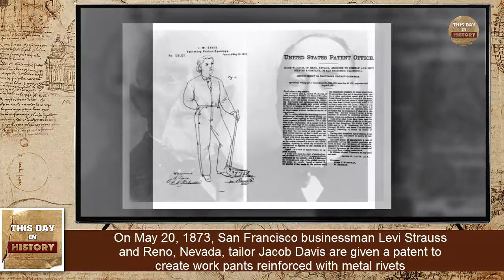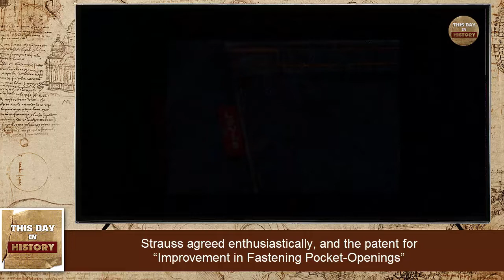Levi Strauss and Jacob Davis receive patent for blue jeans May 20, 1873 - This Day In History